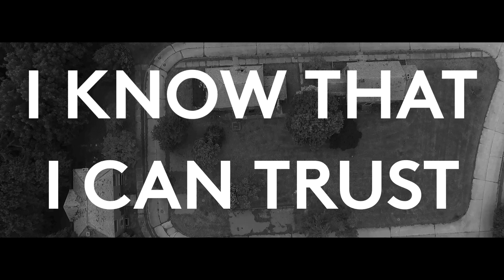This Oceanic Feeling - Radio (Official Lyric Video)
This Oceanic Feeling is - Chris Braide (DBA, Producers) Lee Pomeroy (Yes featuring ARW) Ash Soan (Del Amitri, DBA, Producers).

Amazon CD edition